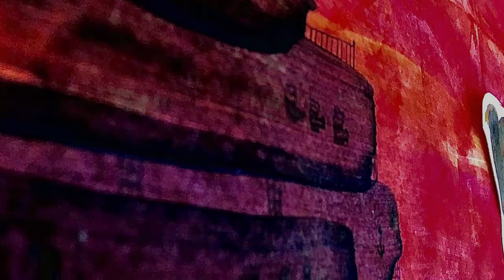EFF - Pearls Of Clay (Official Visualizer) - Album Onixland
When we will look back, there they will be
As perishable as everything
What we lay, what we plant, what we sing
A song about how present intentions become a future me
Thanks for keeping up with us
And eventually to wear them proudly
A small pearl of love
What we now need so timely

Lyrics:
And I believe everything now
all those things you are bragging about
But I care less and less
Let them free and come out to play with repent

But I, should I find a tale
Will I, I might win instead
Feels like….

And I believe anything now
A fine blind face you call yourself now
But we lay pearls of clay
I can see them now reclaiming their fate

Feels like I can be a paint
Will I, Should I be colourless